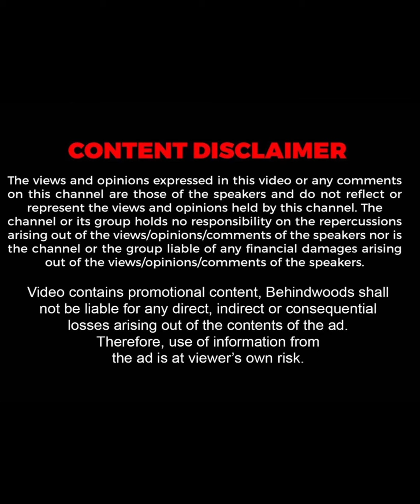புறாக்களுக்காகவே வாழும் மனிதர் 😍 பாசமா இருக்கும் சார் 🥹